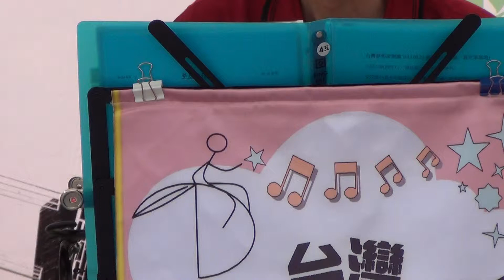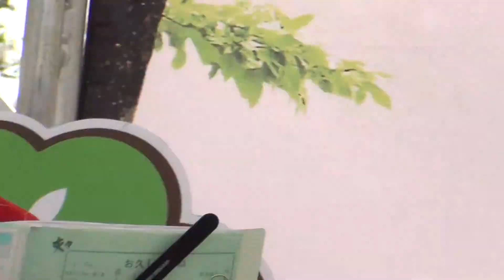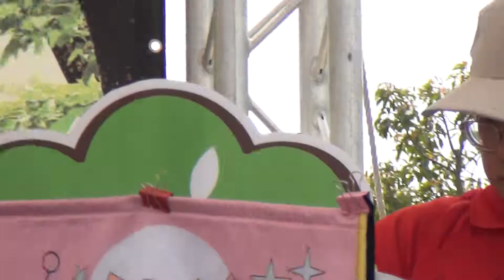女のみち(說聲對不起)~台灣夢想家樂團2013.03.23於農業博覽會場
本樂團應邀參加102年雲林縣慶祝植樹節暨親子植樹活動，3月23日(週六)於農博預定地(舊虎尾空軍基地)表演，請不吝批評指正。
指導老師兼吉他手：周俊賢，團長兼吉他手：陳明德，副團長兼薩克斯風手：陳銘斌，吉他手：楊韙榕，吉他手：李瑞麟，鍵盤：許素琴，歌手：李榮樹。
公告事項：
1.急徵從事公益慈善義演活動之表演志工。
2.志工條件：一顆熱忱的心(有玩過樂器者尤佳，入門程度即可)。[註：因為表演曲目大多是樂團合奏，個人(或多人)只負責整首曲子的一部份，所以進入門檻不高，且樂團有聘任指導老師，沒有玩過樂器者亦歡迎加入。]
3.團練時間：每週三早上9:00至11:00(因應大家方便團練，時間可能會調整)。
4.團練地點：揚子中學(雲林縣虎尾鎮林森路二段541號)團練室(網球場旁)。
5.樂器：中西各類樂器皆歡迎，但需自備(爵士鼓除外)。
6.表演場合：定期或不定期至醫院、養老院、廟會、公園或合法之公共場所從事演奏(暨演唱)活動。
7.獨樂樂不如眾樂樂，心動不如馬上行動。
意者請洽陳團長，手機：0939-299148。